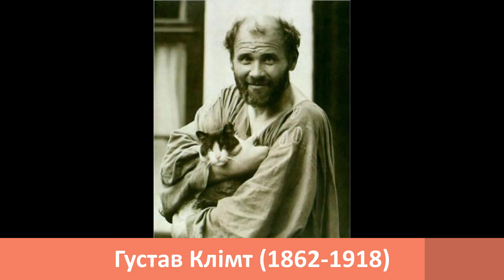Австрійський художник Густав Клімт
Густав Клімт — австрійський художник і графік, символіст. За провідним фахом — художник-декоратор, дизайнер малюнку тканин. Один з найвидатніших представників віденської сецесії, професор Віденської та Мюнхенської академій.